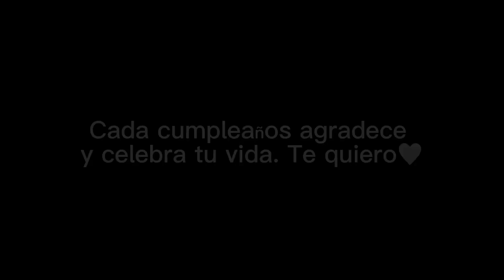Haciendo BANDERILLAS🫣 (sin saber cómo hacerlas) POR PRIMERA VEZ🌭🫰🏻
¡Hola amigos!🥹, espero y disfruten de este nuevo video y pequeño desastre qué hay en el🫣. No es con ninguna intención, lo nombre al estilo  @DanielaRodrice  porque yo la admiro y es increíble🫰🏻, bueno, el estilo así porque no tenía idea cómo hacerlas, el desastre es parte de la diversión. Jajaja, los quiero💕💕